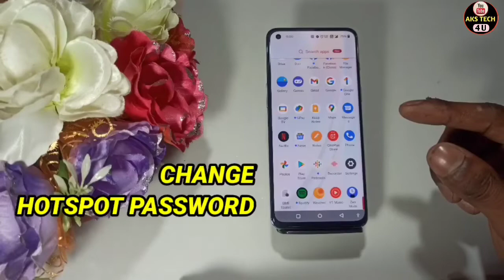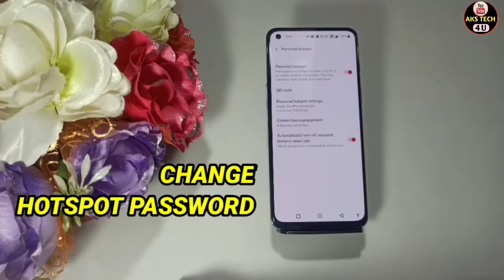How To Change Hotspot Password in OnePlus 10 Pro | OnePlus 10 Pro Main Hotspot Setting Kaise Kare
‌Hello Friends

AksTech4u ,OnePlus 10 Pro Main Hotspot Setting Kaise Kare,How To Change Hotspot password in OnePlus 10 Pro,
OnePlus 10 Pro hotspot Password , OnePlus 10 Pro Hotspot Use KAise Kare , OnePlus 10 Pro Main Hotspot Kaise Use Kare , OnePlus 10 Pro Enable Hotspot,
OnePlus 10 Pro Main Hotspot se Kaise Connect kare, Hotspot Setting in OnePlus 10 Pro ,Hotspot Password in OnePlus 10 Pro ,OnePlus hotspot seting,